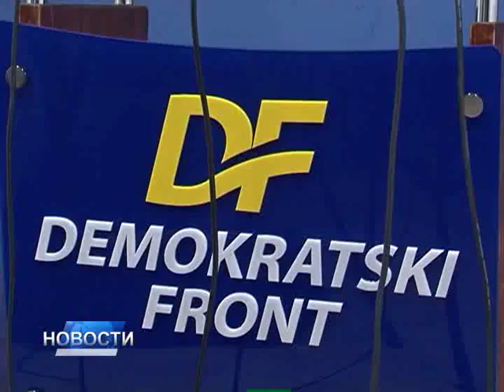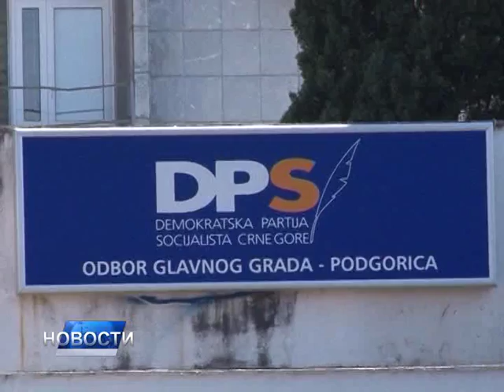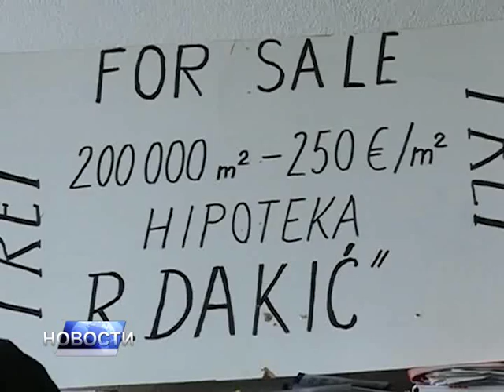НОВОСТИ ДАНА 2 - 22.12.2016